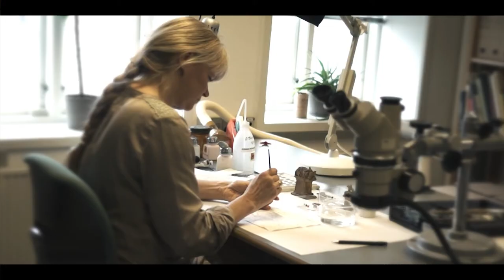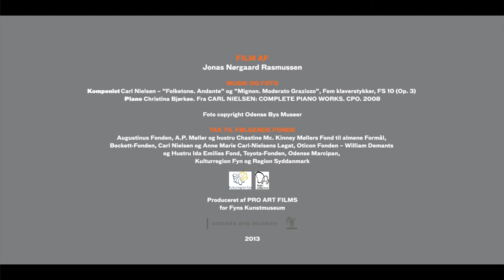Voksskitser Anne Marie Carl Nielsens arbejdsproces